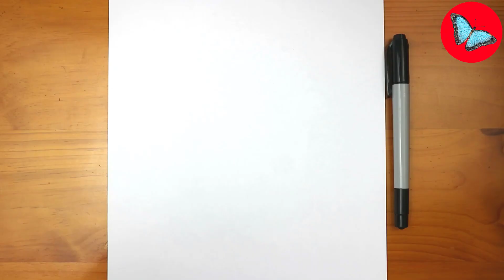How To Draw Pokemon - Espathra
Hi guys!
In this video you'll see How To Draw Pokemon - Espathra